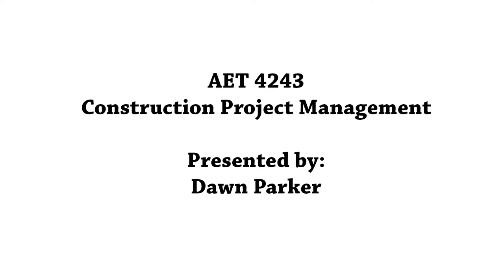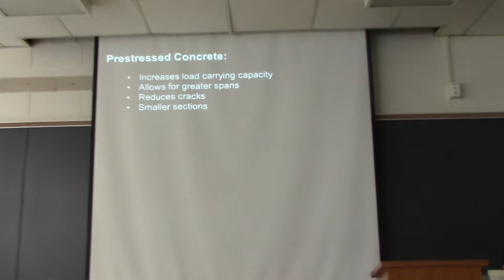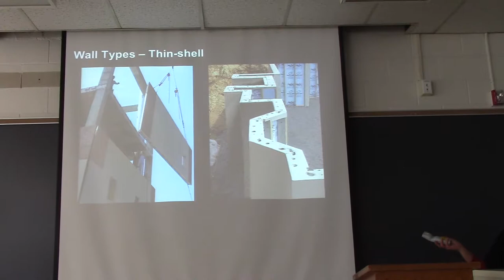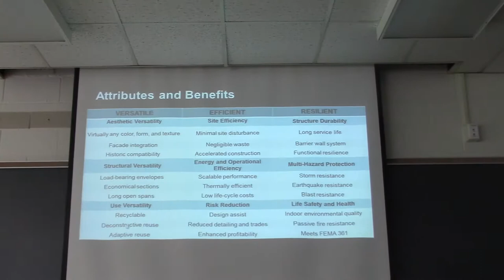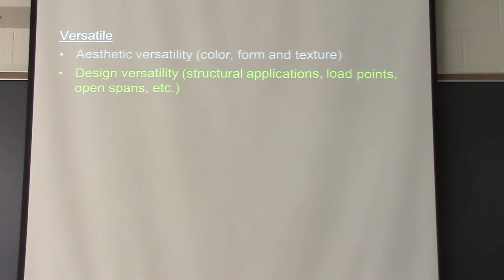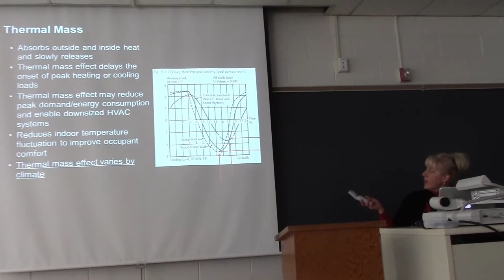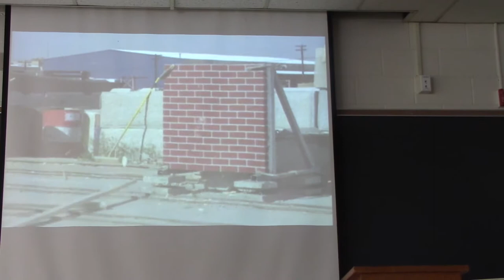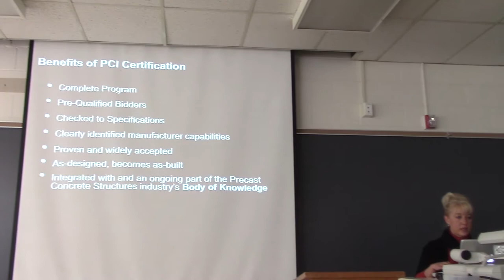AET 4243 (Dawn Parker)